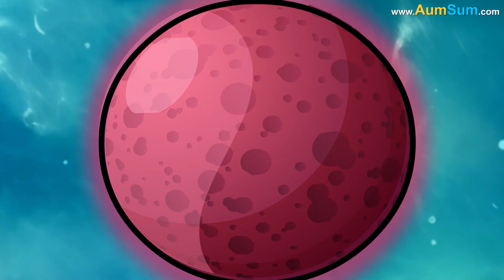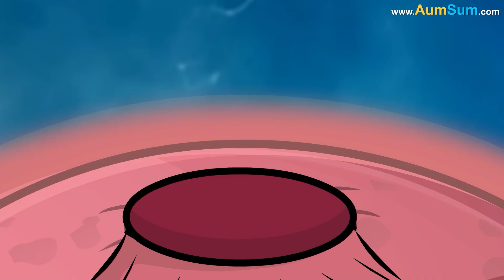What if We Shifted to Saturn? + more videos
What if We Shifted to Saturn?
Firstly, if We Shifted to Saturn, Saturn may get extremely irritated with our constant selfie taking!
Secondly, if We Shifted to Saturn, our satellites may keep on crashing against Saturn's Rings!
Lastly, if We Shifted to Saturn, Saturn's more than 100 Moons will not make sleeping easy for us!